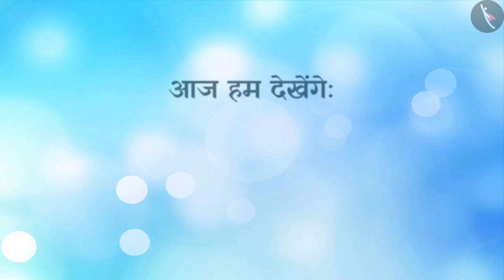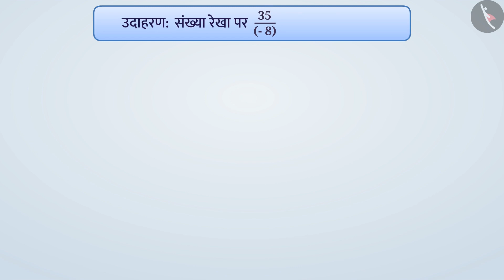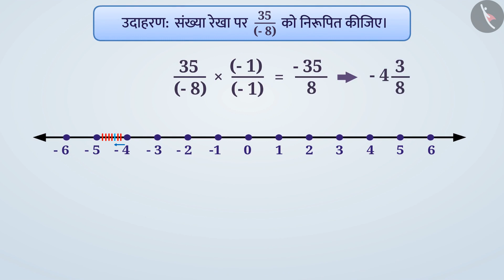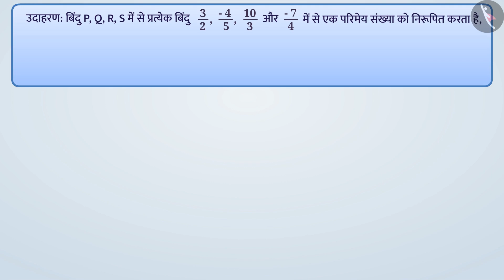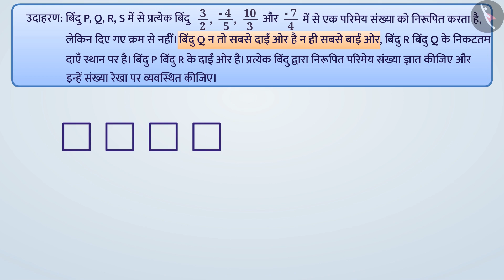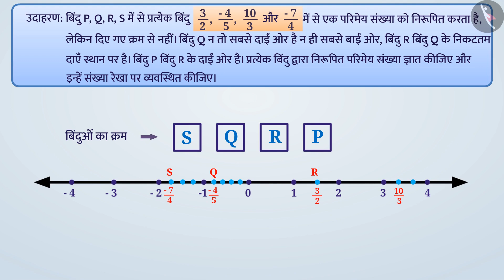कक्षा 8 गणित अध्याय - 1 "परिमेय संख्या" (Part 12) परिमेय संख्याओं का संख्या रेखा पर निरूपण maths